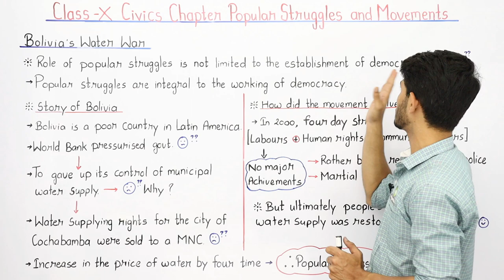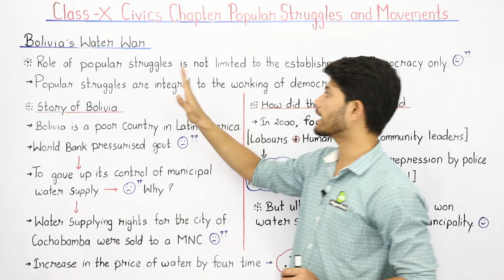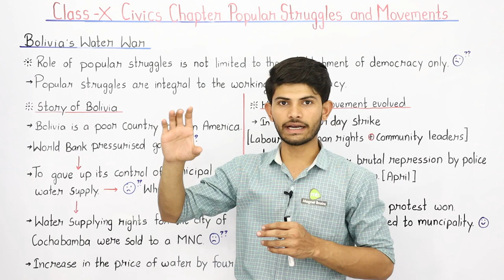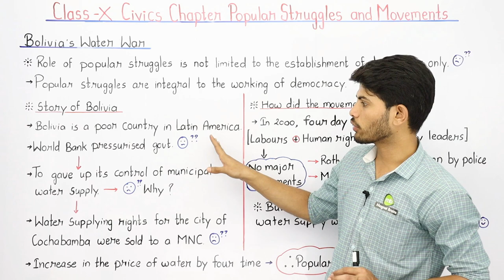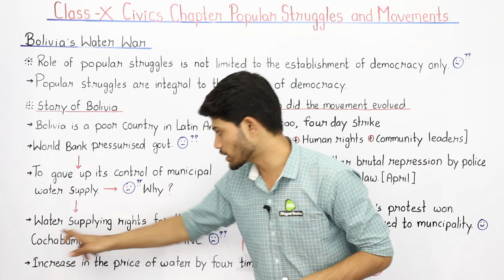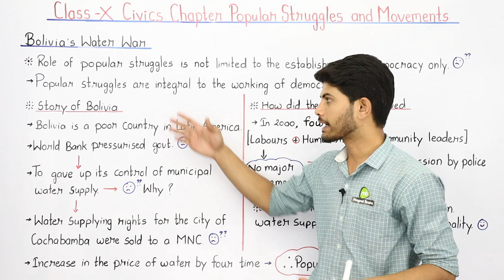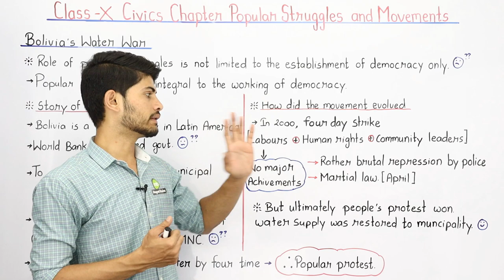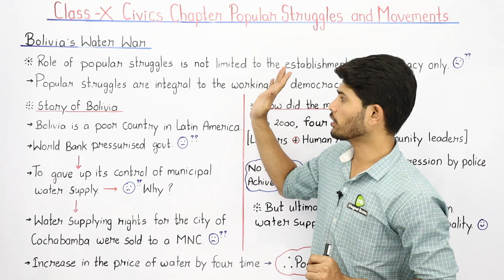Bolivia's Water War - Popular Struggles and Movements | Class 10 Civics Chapter 5 (2023-24)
✔️ Class:10th
✔️ Subject: Civics
✔️ Chapter: Popular Struggles and Movements (Chapter 5)
✔️ Topic Name (By Digraj Sir): Bolivia's Water War
00:00 Introduction: Popular Struggles and Movements
00:07 Bolivia's Water War
11:38 Website Overview

write a short note on bolivia's water war class 10
bolivia water war class 10 in hindi
causes of bolivia water war
bolivia water war case study
what do you understand by bolivia water war explain its causes and consequences
movement for democracy in nepal
popular struggles and movements project class 10
democracy and popular struggles